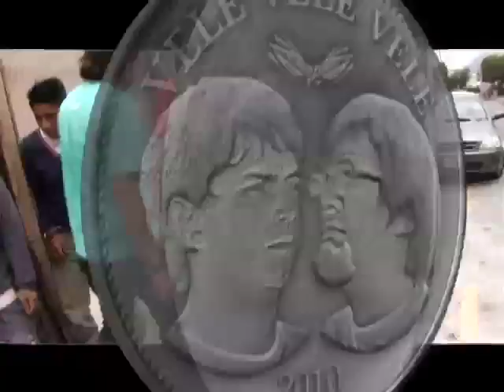Vele Vele Vele / Tercera Temporada / Programa 139 /$%ta Gana / Construcciones / Parte 2